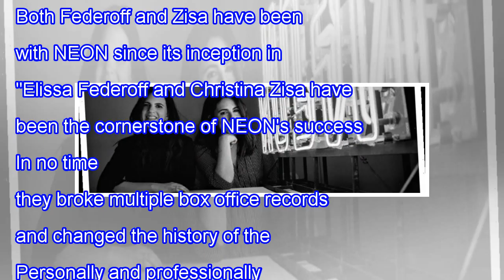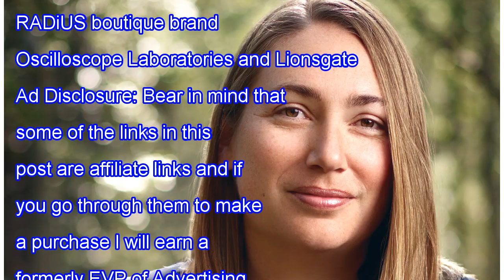NEON promotes Elissa Federoff to president of distribution, Christina Zisa to president of advert...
NEON promotes Elissa Federoff to president of distribution, Christina Zisa to president of advertising – Up News Info